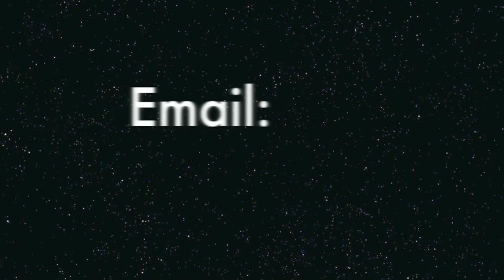Pompey Productions Sampler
Pompey Productions: Providing versatility and quality to your sound. Offers production, writing, recording, mixing, and instrumental services.